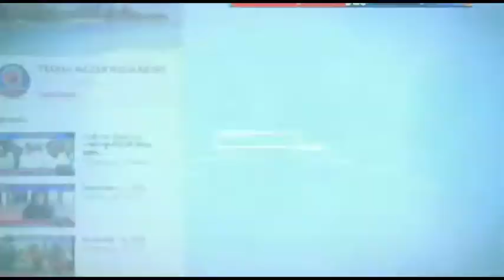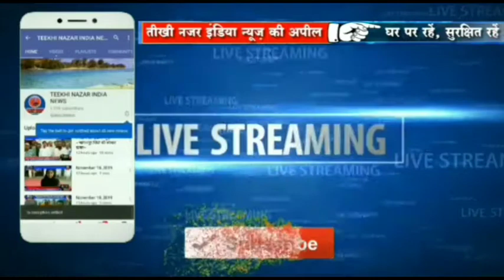26 अप्रैल 2021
Teekhi nazar India News 24×7

               TEEKHI NAZAR INDIA News
              खबर से असर तक
तीखी नजर इंडिया न्यूज़ 24×7 आपको हमारे चैनल द्वारा जारी खबर अच्छी लगे तो Like और Share अवश्य करें!

अंगक्षेत्र का सर्वाधिक देखा जाना वाला न्यूज़ चैनल

विज्ञापन के लिए सम्पर्क करें!
अपने आस-पास की खबरें भेजिए हमारे व्हाट्सएप पर या हमें मेल करें!